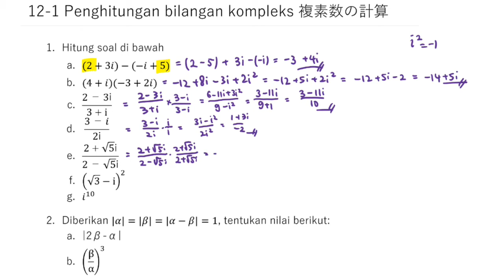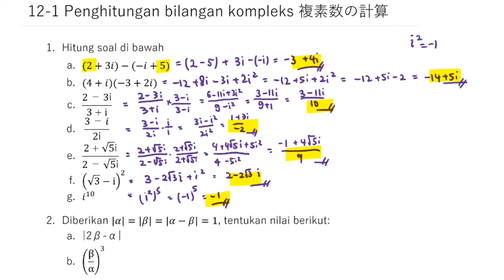【Matematika SMA JEPANG untuk EJU】 12-1 Penghitungan bilangan Kompleks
Ayo belajar Matematika level SMA Jepang bersama.
Di seri video ini, akan ada banyak soal latihan yang akan dibahas bersama.

Kali ini saya akan membahas mengenai Penghitungan bilangan Kompleks 複素数の計算.

Untuk ke depannya, saya akan terus memberikan soal latihan dan tutorial yang bisa menantang kemampuan Matematika kalian di sekolah.